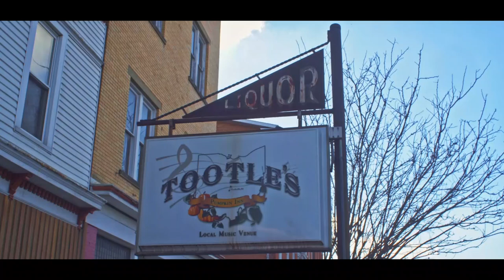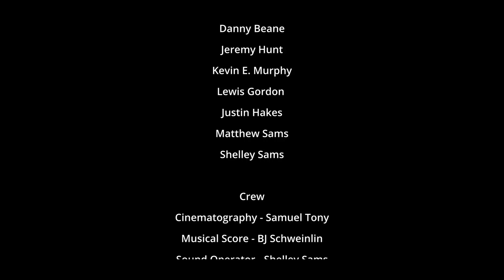The Medium w/Musical Score